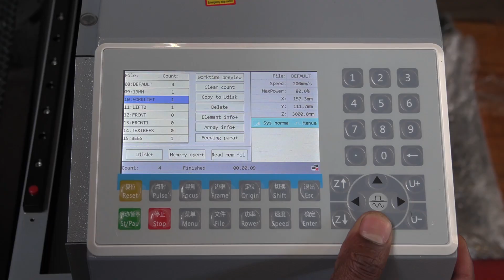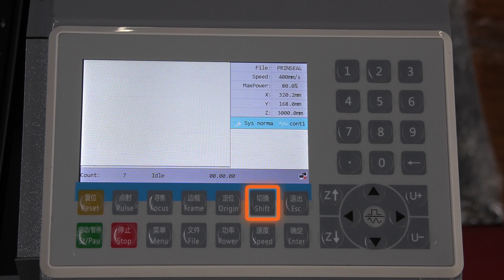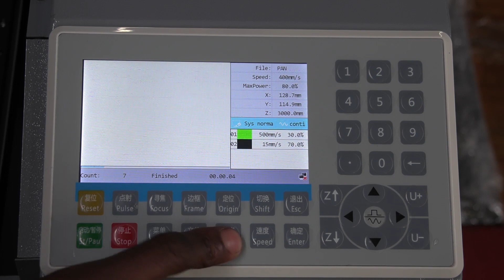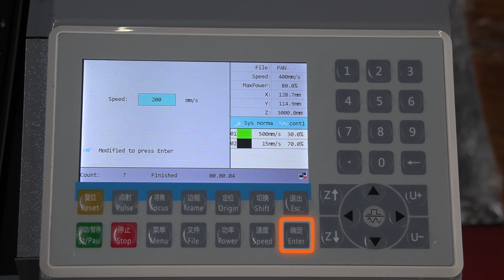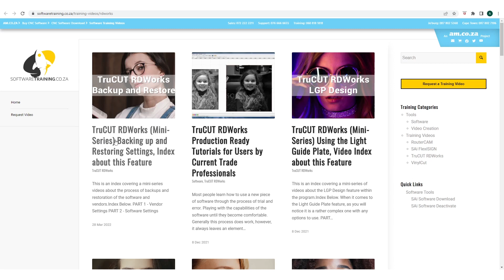TruCUT RDWorks Control System Feature Highlights for TruCUT CO2 Laser Cutting and Engraving Machine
Laser cutting machinery makes it possible for long and tiresome work of engraving hard surfaces to be done quickly or easily. These machines have shown beyond doubt that they are a major asset for engraving functions that are both sizeable and little. Also, it has served as the best encouragement for a lot of businessman and businesswoman who are looking to open an engraving company for themselves.
CO2 laser engraving and cutting machinery deliver the most accurate engravings and the correct control on the depth of the cut. They can be utilized on numerous and various materials and leave behind a design that will hold out against severe conditions without it growing dim or wearing away.
The latest technology has driven down the amount at which these machines are sold to a great extent, without sacrificing the speed or precision, making it easier for smaller enterprises and DIY-enthusiasts to invest in one.
Get yourself the TruCUT C02 laser cutting and engraving machine from Advanced Machinery that will present you with a steady, professional-quality outcome punctually, and you are off on the right foot.
The TruCUT C02 laser cutting and engraving machine provides you with the following:
• Easily operated machine- makes it convenient for brand-new users to become proficient at engraving.
• Easy-to-use laser software.
• Flexibility and adjustability to engrave on different material.
• You can engrave on the following materials: acrylic, wood, leather, plastics.
And has a newly upgraded TruCUT RDWorks control system:
• That allows you to have a clear view of everything that you will be doing,
• Your task will be displayed on the screen,
• Displays the progress of the work that you are doing,
• The percentage that it is at and,
• How long it will take for the task to finish.
Today’s vlog provides a detailed explanation of the function control system of the TruCUT C02 laser cutting and engraving machine from Advanced Machinery.
With a huge collection of laser engraving machines, from compact desktop machines to powerful industrial, you are guaranteed to find the perfect machine to satisfy all of your needs. Advanced Machinery has the best CO2 laser machines together with suitable accessories for the best results and marking quality.
Our doors are fully open for you to come through for a live demo and consultancy at our branch in Jet Park or Montague Gardens.
To talk to sales dial 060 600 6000.
To purchase the C02 laser cutting and engraving machine online log onto and type in Prices are subject to change.